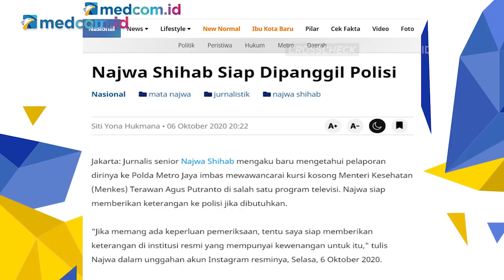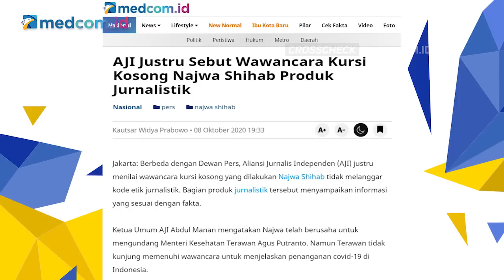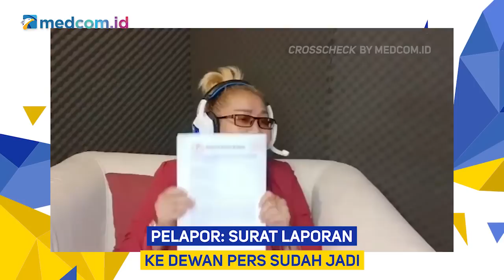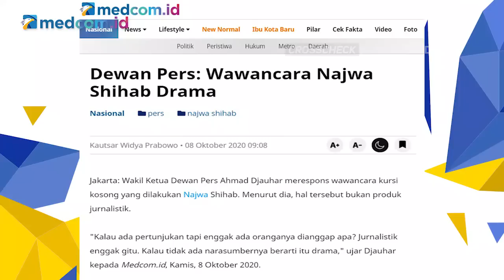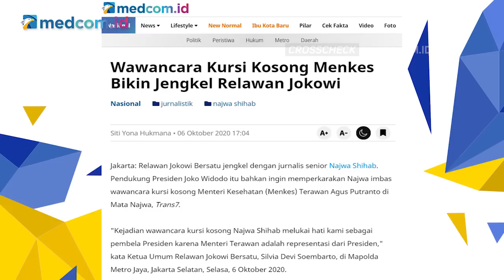Bangku Kosong Najwa, Apa Yang Salah?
Kontroversi wawancara "Mata Najwa Menanti Terawan" oleh jurnalis Najwa Shihab telah membelah pendapat publik, di satu sisi mendukung wawancara tersebut, dan di sisi lain mengkritiknya. Pendukung wawancara "Mata Najwa Menanti Terawan" berpendapat karya Najwa Shihab adalah bagian dari kebebasan pers dan merasa Najwa Shihab mewakili harapan mereka. Sebaliknya, kritik terhadap wawancara "Mata Najwa Menanti Terawan" muncul terutama karena jika wawancara "Mata Najwa Menanti Terawan" adalah karya jurnalistik, mengapa tidak ada Menteri Kesehatan Terawan di kursi Mata Najwa.

Jadi, seperti apa posisi wawancara "Mata Najwa Menanti Terawan" sesungguhnya, apakah produk jurnalistik, atau merupakan kreatifitas Najwa Shihab?

Saksikan selengkapnya dalam program CrosscheckFromHome Bangku Kosong Najwa, Apa Yang Salah?

Bersama narasumber:
Silvia Devi Soembarto (Ketua Umum Relawan Jokowi Bersatu)
Asep Setiawan (Anggota Dewan Pers)
Abdul Manan (Ketua Umum AJI)

CrosscheckFromHome BangkuKosongNajwa Apa Yang Salah?